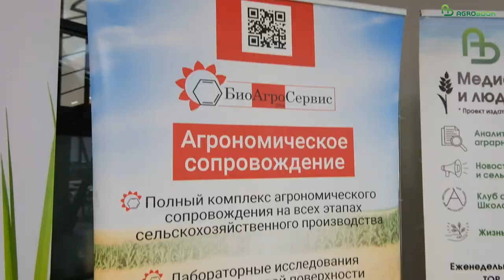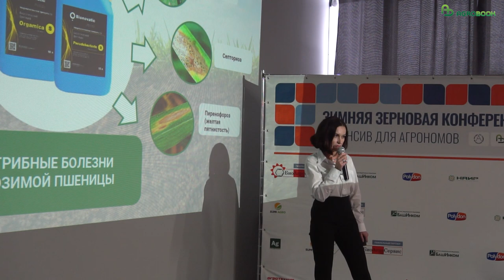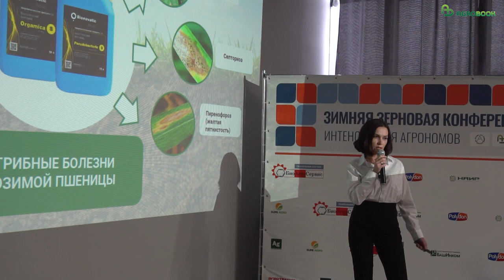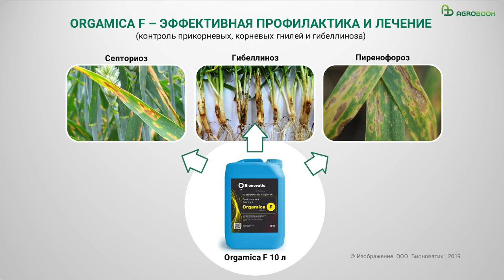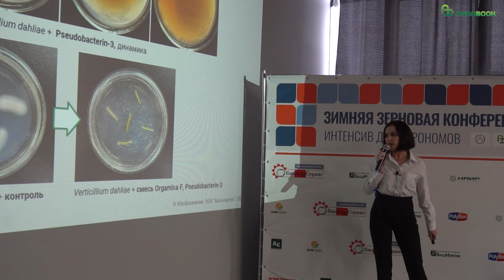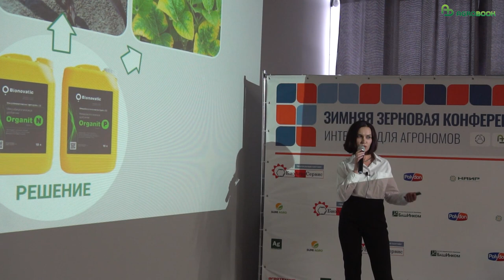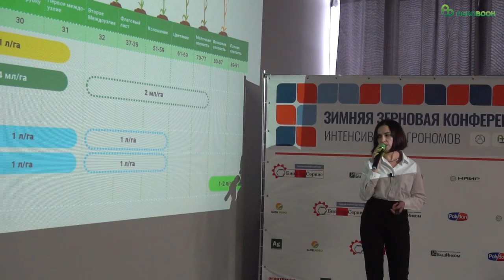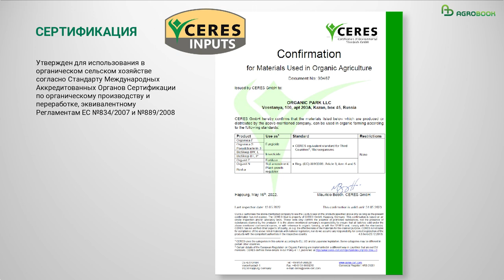Эффективные приёмы защиты и питания пшеницы после перезимовки. Возможности биотехнологий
Первое, с чем мы сталкиваемся на посевах озимой пшеницы после выхода из зимовки, – снежная плесень, фузариозная корневая гниль, церкоспореллезная и гельминтоспориозная гниль. Не спешите использовать «для профилактики» химическую защиту: есть способ защитить и стимулировать развитие растений экологичными методами.

О возможностях биопрепаратов во время «Зимней зерновой конференции. Интенсив для агрономов» рассказала директор департамента агросопровождения ГК «Бионоватик» Дарья Назаренко.

Agrobook.ru приводит выступление эксперта с незначительными сокращениями.

– Зима была сложная и в Центральном федеральном округе, и на юге России. В Краснодарском крае ситуация осложнялась тем, что дожди выпали на голую почву и сразу ударили морозы.

Когда растения выходят из зимовки, первое, с чем мы сталкиваемся, – это снежная плесень, фузариозная корневая гниль, церкоспореллезная гниль и гельминто-спориозная гниль. В последнее время мы достаточно часто стали встречать на полях и гибеллиноз озимой пшеницы. Эффективное решение для первой обработки – применение биологических фунгицидов.

Компания Bionovatic – производитель микробиологических удобрений и средств защиты растений. Эксклюзивный дистрибьютор – компания «БиоАгроСервис».

Наша компания представляет программу «Защита», которая включает фунгицид Orgamica S на основе спор бактерии Bacillus amyloliquefaciens, которая выделяет более 60 видов антибиотиков, препятствующих развитию заболеваний грибной и бактериальной этиологии. Бактерия начинает работать, когда среднесуточная температура достигает +5 Это спорообразующая бактерия, которая не погибнет при возвратных заморозках и будет находиться вместе с растением в течение всего периода вегетации, защищая его прикорневую зону.

Второй продукт в программе «Защита» – препарат Pseudobacterin 3. Препарат содержит живые бактерии Pseudomonas aureofaciens, которые продуцируют антибиотики феназинового ряда, сидерафоры и т.д. Pseudomonas aureofaciens заселяет поверхность корней растения, защищают прикорневую зону и улучшают засухоустойчивость растений.

Программу «Защита» мы рекомендуем применять в период от выхода из зимовки до конца фазы кущения.

Значительно снизить инфекционный фон на полях позволяют обработки стерни и посевов озимой пшеницы с осени. Известный агроприём – вносить препарат Orgamica F на основе гриба Trichoderma asperellum. Хочу Вас убедить: не бойтесь этого гриба! Компании-производители препаратов на основе Trichoderma культивируют штаммы, которые не перерождаются в условных патогенов. Сейчас в интернете появилось много видеороликов, в которых рассказывают, будто этот гриб может навредить посевам. Не верьте: Trichoderma не будет покушаться на вегетирующие растения.

Orgamica F – единственный почвенный биофунгицид, который позволит вам снизить количество патогенов в почве до 15% за первый год применения. Но Trichoderma asperellum – не волшебная палочка, применять её необходимо три года подряд, после чего следует взять почву на анализ и проверить количество супрессоров и патогенов. В зависимости от результатов анализов в динамике, применение Trichoderma asperellum можно остановить или продолжить. Мы применяли Trichoderma asperellum в АПК «Кубаньхлеб» в течение трёх лет и вывели почву на уровень супрессии – добились оздоровления почвы. Отмечу, что почва считается здоровой, когда соотношение патогенов к супрессорам составляет 1:3. Применяя Orgamica F осенью, вы можете уйти от первой фунгицидной обработки весной, поскольку источником заражения в этот период как раз является почва.